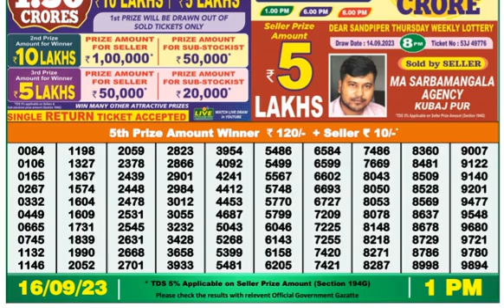Nagaland DEAR Lottery 1PM 16/09/2023 Morning|Evening|Night Winning Number Sep 16, 2023